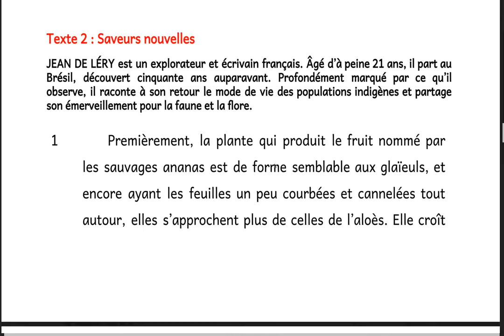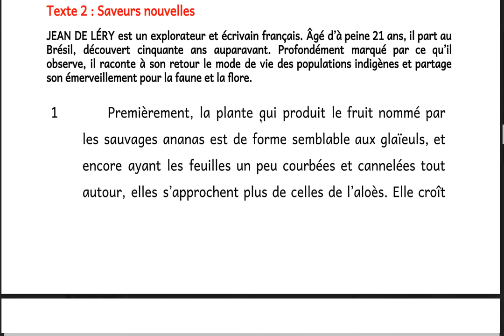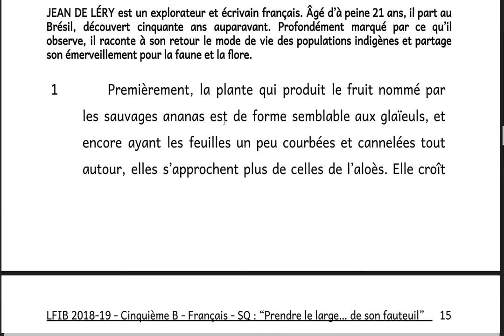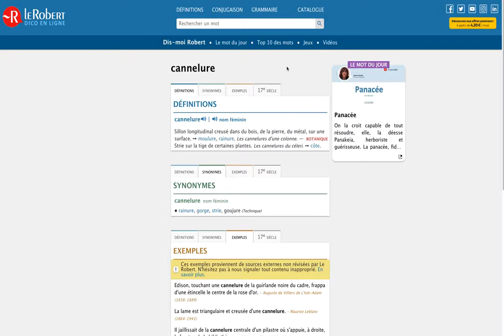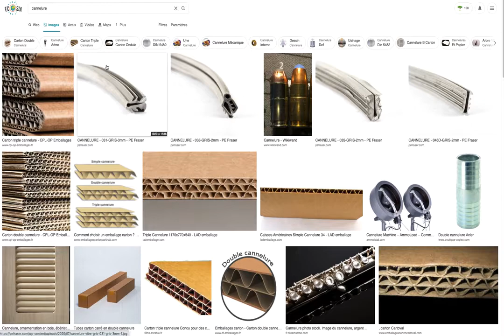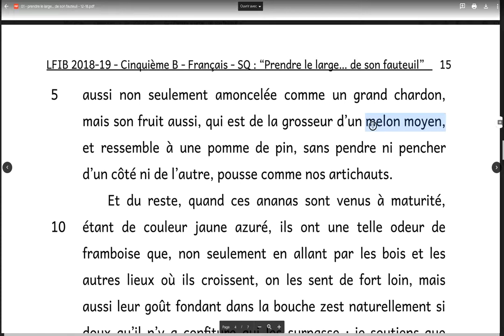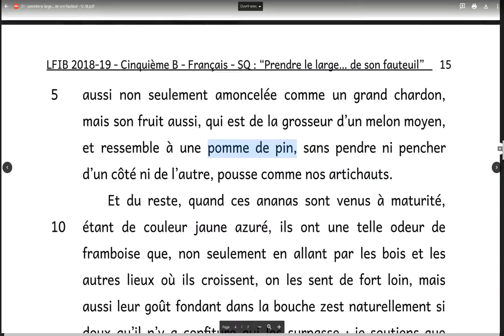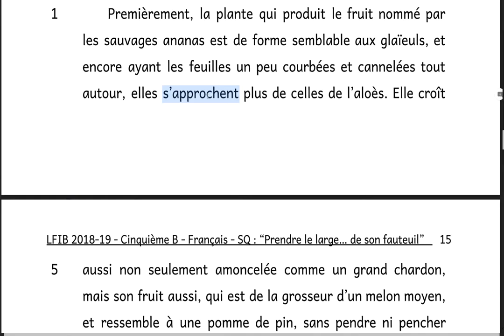Rédaction : décrire un fruit inconnu à la personne à laquelle on s'adresse